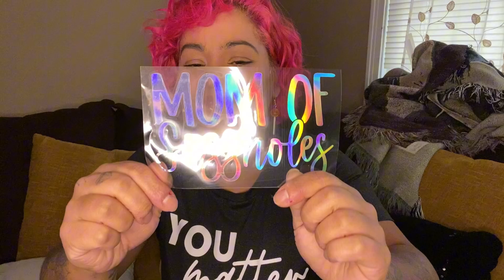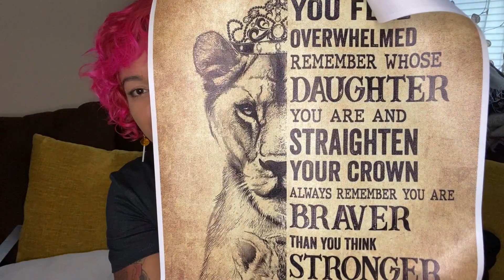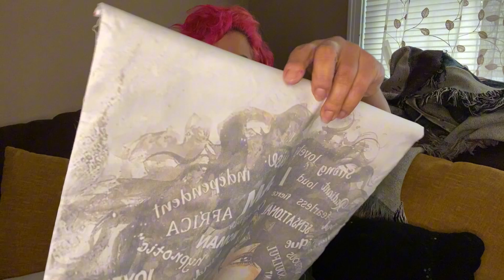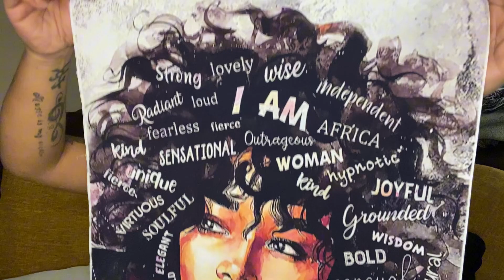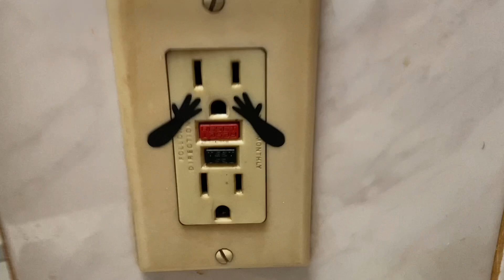Fun & Totally Random Temu Haul + Product Testing!